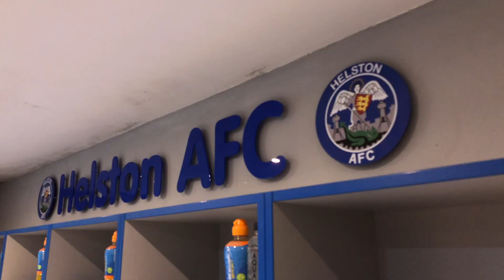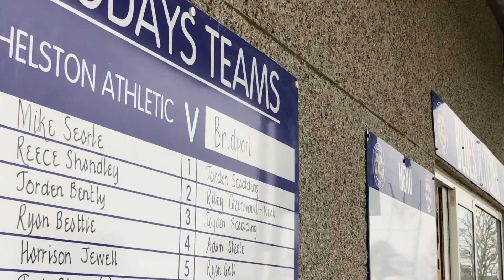NON LEAGUE FOOTBALL - VIDEO HIGHLIGHTS: HELSTON ATHLETIC v BRIDPORT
After back to back wins can Helston Athletic win a third time in a row and make a challenge  for the second promotion place? The visitors from Dorset have a track record for heavy defeats, so this game is a fore-gone conclusion right?  Helston's manager Steve Massey is out of the dugout, wired up and ready to share his thoughts and feeling during the game.